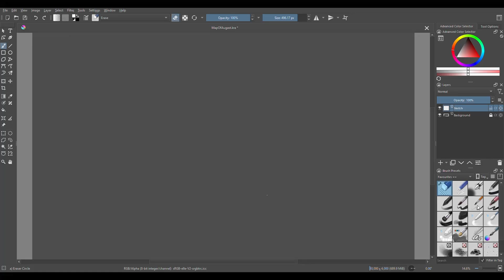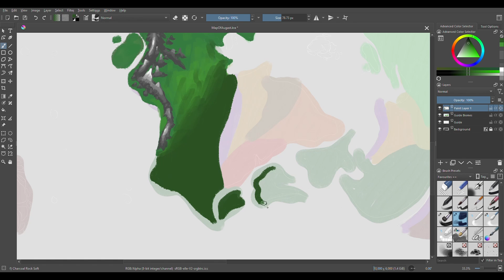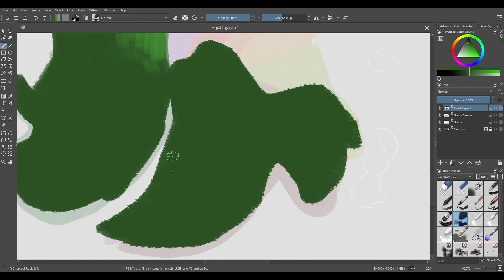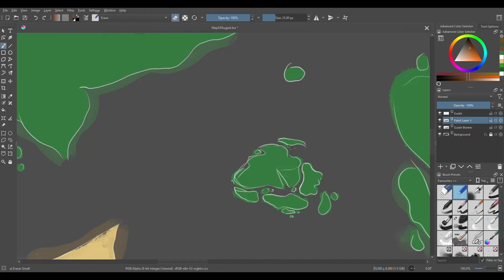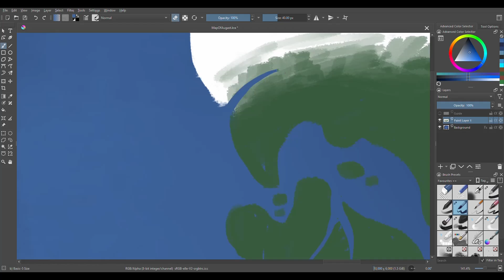Map of September | Speed Paint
Notes: none... You can check my deviant art, there might be more info on it. (If I post this)
Time Taken: Too lazy to add.

➤Drawing Software: Krita
➤Tools: Huion Kamvas 13 + Mouse.
-=- PC SPECS -=-
Why do you need to know???